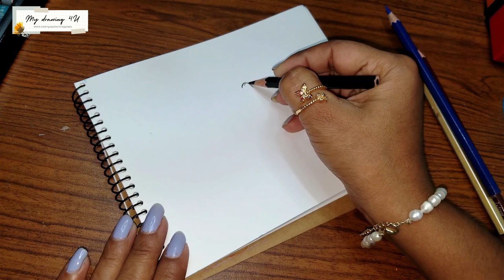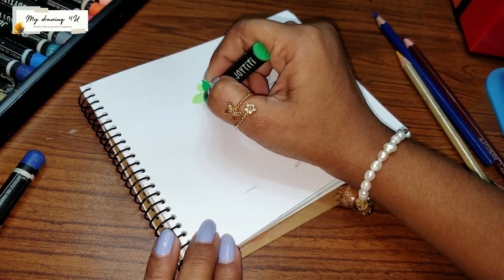guo hua painting | birds sitting on a branch scenery drawing | oil pastel drawing | chinese art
how to draw a chinese art where birds are sitting on a tree using oil pastel . Anyone can easily learn it as it is drawn in a very easy way.